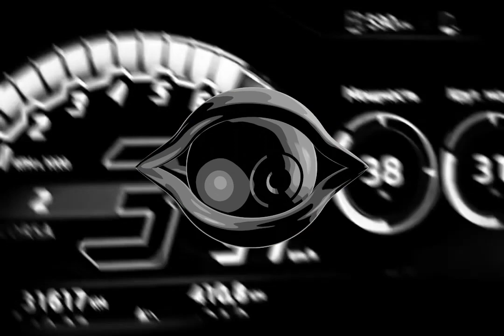[free] hardrock x destroy lonely type beat "Expose"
●  Beats may be used "free for non-profit" (SoundCloud and YouTube only) providing that credit (prod.cabernett x ozi) has been given in the song TITLE. Otherwise a lease will need to be purchased

G sharp min 146 bpm

vfx by @lonelypluto0 😈